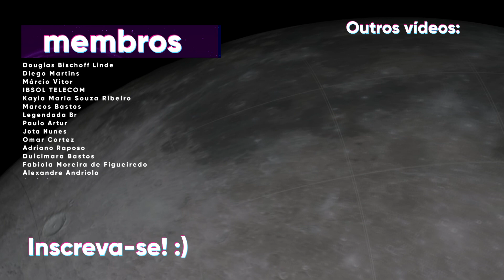Cratera de Tycho e a maior cratera visível na Lua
Quando observamos a Lua um pouquinho mais de perto, a primeira coisa que a maioria das pessoas observam é a imensa população de crateras de impacto na superfície. Entre todas as crateras de impacto visíveis, uma delas chama mais a atenção e é a Tycho, localizada bem no hemisfério sul lunar. No vídeo de hoje, vamos viajar até a Lua para investigar a maior cratera visível no lado lunar virado para a Terra!